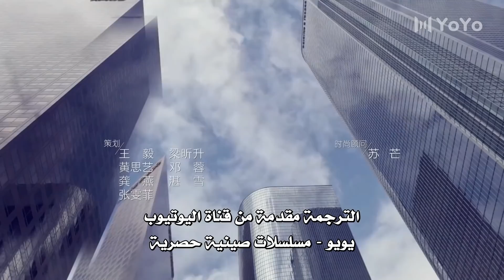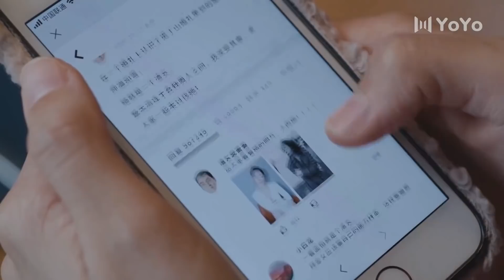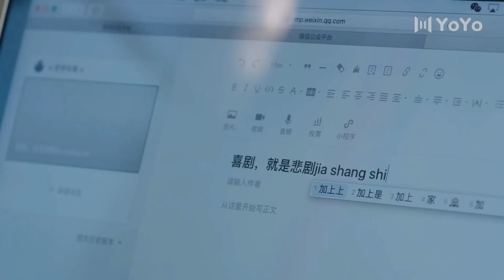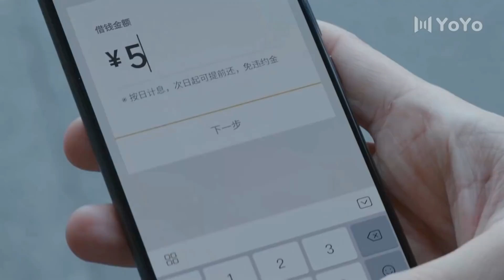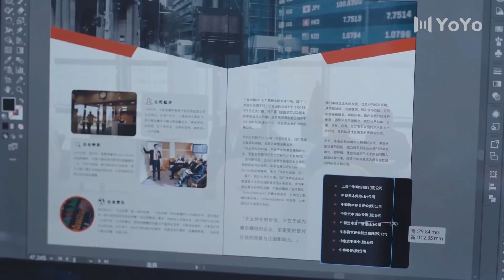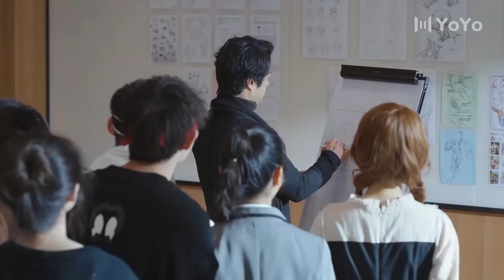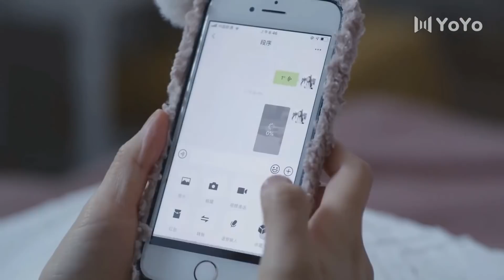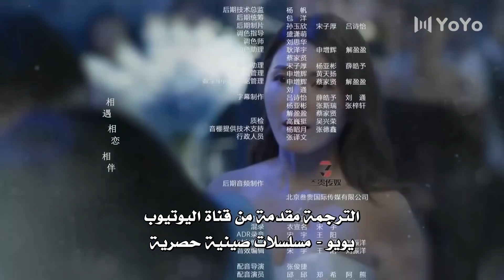الحلقة 14 من المسلسل الرومانسي ( فتيات مذهلات | Brilliant Girls ) 👰🏻💍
قصة تدور عن خمس نساء يعشن في نفس المنزل كُل واحدة لديها نظرة مختلفة تجاه الحب , احداهما تريد الحب لكن لاتريد الزواج , الأخرى تهتم بالعمل فقط ولا تريد الحب و أخرى لا يمكنها العثور على رجل يفهمها وأخرى مستعدة للزواج من أي رجل طالما يكون رومانسياً